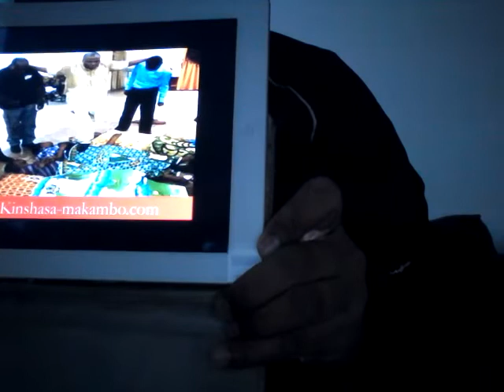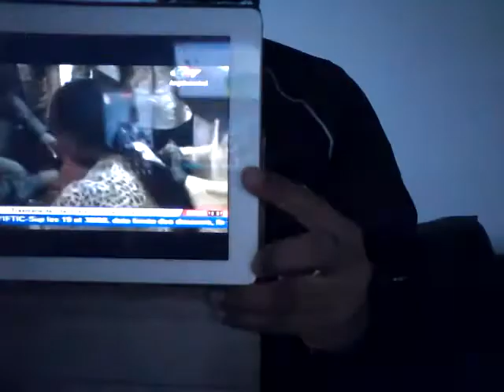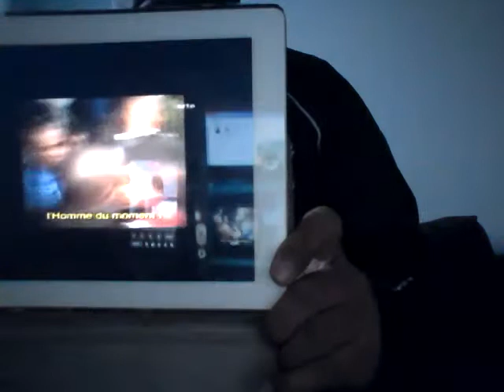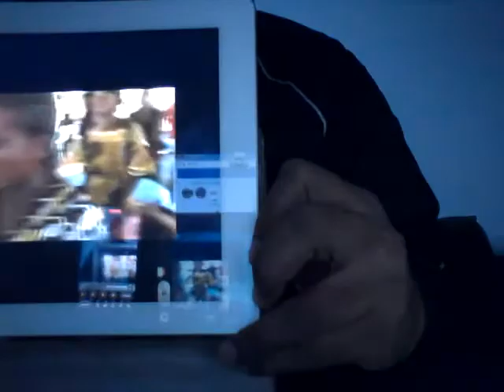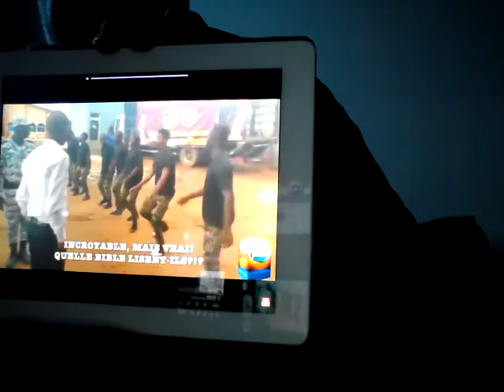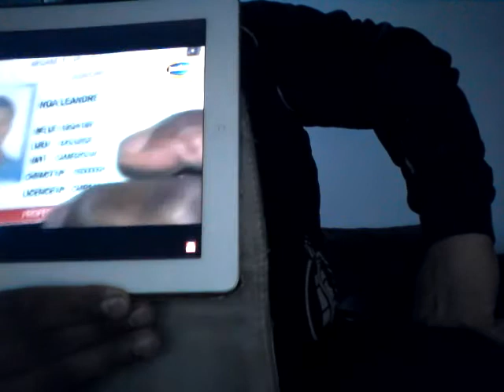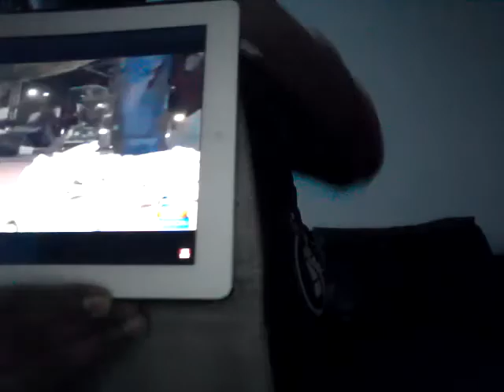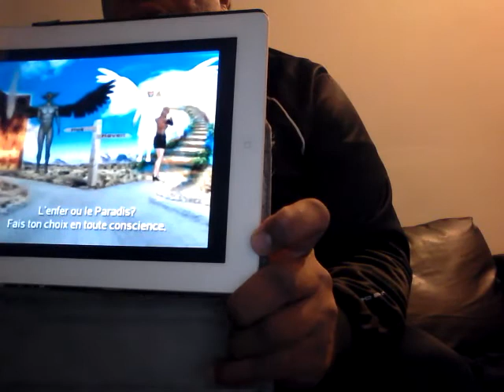LE DIRECT CHOC SUR LES FAUX PASTEURS QUI CHASSE L 'ESPRIT DES STRINGS EN RDC KONGO VIDÉO 1